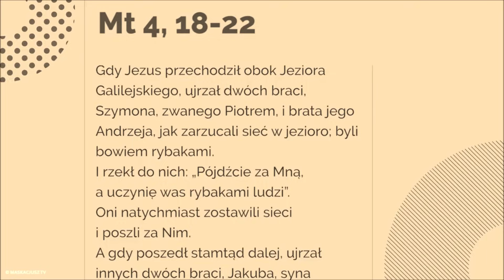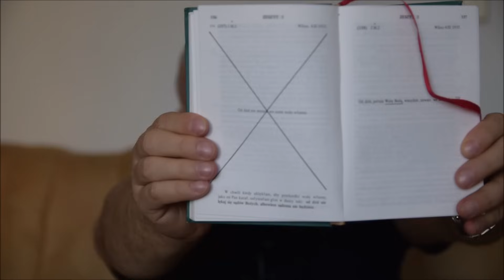Ich też powołał. A oni natychmiast zostawili łódź i ojca i poszli za Nim - św. Andrzej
2018 r.

Przechodząc obok Jeziora Galilejskiego, Jezus ujrzał dwóch braci: Szymona, zwanego Piotrem, i brata jego, Andrzeja, jak zarzucali sieć w jezioro; byli bowiem rybakami. I rzekł do nich: «Pójdźcie za Mną, a uczynię was rybakami ludzi». Oni natychmiast, zostawiwszy sieci, poszli za Nim. A idąc stamtąd dalej, ujrzał innych dwóch braci: Jakuba, syna Zebedeusza, i brata jego, Jana, jak z ojcem swym Zebedeuszem naprawiali w łodzi swe sieci. Ich też powołał. A oni natychmiast zostawili łódź i ojca i poszli za Nim.